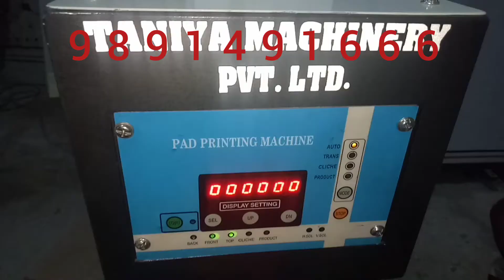Pen Cap Printing Machine